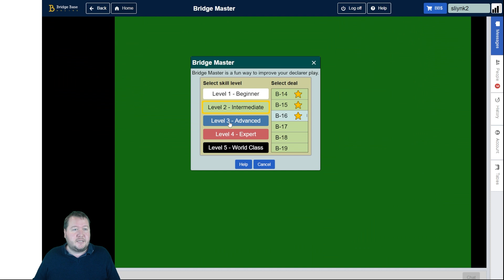Bridge Brain Buster #77 - Daily Bridge Puzzle (Level 3 B-16)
Can you solve this problem?